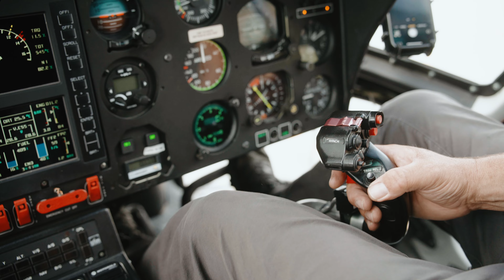Lindsay & Mike | Queenstown Wedding Video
Hey there, lovebirds and adventure seekers! Today, we're so pumped to share the sweet tale of Lindsay and Mike. These two lovebirds took the plunge and said "I do" in the stunning landscapes of Queenstown. Get ready for their heartwarming elopement story, complete with awesome shots by the cool cats at Nomad Weddings and a rad helicopter ride to Coromandel Peak.

Lindsay and Mike's love story is like magic. Their bond started with shared adventures and laughs, lighting a fire that just kept getting brighter. Their decision to elope in Queenstown wasn't just about getting hitched; it was a celebration of their love, their journey, and all the exciting stuff ahead.

On January 7, 2024, surrounded by towering mountains and endless skies, Lindsay and Mike set off on the adventure of a lifetime. With Nomad Weddings capturing every moment, you know they're going to be epic. Josh, Ayaka, and Yuri from Nomad Weddings put their hearts into every shot, making sure Lindsay and Mike's love shines in every pic and video clip.

The thrill ride began with a wild helicopter trip to Coromandel Peak, thanks to HeliWorks. As they soared higher, so did the excitement in Lindsay and Mike's hearts. With the wind in their hair and love in their eyes, they flew above Queenstown's rugged terrain for a mountaintop ceremony like no other.

Touching down at 4:20 pm, Coromandel Peak unveiled its majestic beauty, providing a perfect backdrop for Lindsay and Mike's heartfelt vows. Nomad Weddings captured every moment, from exchanged glances to whispered promises, immortalizing their love in stunning detail.

As the sun dipped below the horizon, painting the sky in shades of orange and pink, Lindsay and Mike sealed their union with a kiss, surrounded by Queenstown's breathtaking beauty. With Coromandel Peak as their witness, they started a new chapter hand in hand, hearts brimming with joy.

After an hour of pure magic on the peak, it was time to head back to reality, but not before one last embrace of the moment. By 6 pm back at the hangar, Lindsay and Mike were overflowing with gratitude for the unforgettable experience they shared.

With their next adventure as a married couple on the horizon, Lindsay and Mike's Queenstown elopement was a testament to the power of love, spontaneity, and living in the moment. Through Nomad Weddings' lens, their love story will keep inspiring hearts for years to come.

If you're dreaming of a love-filled adventure in Queenstown's stunning landscapes, don't hesitate to hit up Nomad Weddings and HeliWorks. Let them capture your love story just like they did for Lindsay and Mike, in all its breathtaking glory.

Here's to love, laughter, and happily ever afters! Cheers to Lindsay and Mike, the love champs of Queenstown!

Wedding Videography by Nomad Weddings.